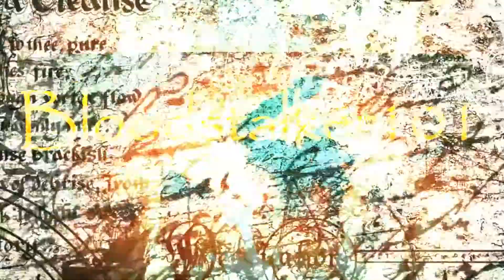Savage Lands - Beta S2E3 - The Other Side of the Second Island!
Your fight for survival begins on the frozen shores of a mysterious island, where bitter cold and vicious creatures conspire to defeat the unprepared. Uncover the land’s dark history as you and fellow castaways explore and conquer the hostile wilderness of Savage Lands.

I believe in entertaining you, let me know what you think.

Behind Closed Doors by Otis McDonald
Birdbrainz II by Otis McDonald

PC SPECS
Motherboard - Gigabyte AM3+ AMD 970 SATA 6Gbps USB 3.0 ATX DDR3 1800 AMD Motherboard GA-970A-UD3P
CPU - AMD FD8350FRHKBOX FX-8350 FX-Series 8-Core Black Edition Processor Desktop Processor 4.2 GHZ
GPU - MSI Gaming R9 380 Gamming 4G OC Edition
Ram 16Gb - CORSAIR Vengeance 8GB (4 x 4GB) 240-Pin DDR3 SDRAM DDR3 1600 (PC3 12800) Desktop Memory Model CMZ8GX3M2A1600C9
Case - Corsair Carbide Series SPEC-02 Mid Tower Gaming Case
PSU - EVGA 600 Watt 80 Plus Certified Power Supply
SSD - Scan Disk SD8SBAT-256-1122 Z400s 2.5" Sata III Solid State Drive OEM
Recording Software  - Xsplit GameCaster - OBS - Windows Game DVR (sad I know)